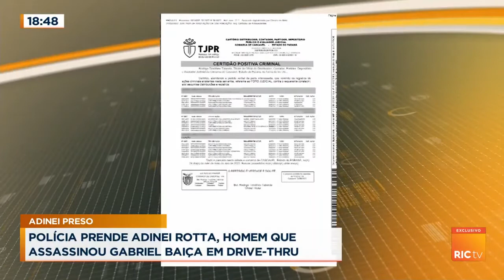Polícia prendeu Adinei Rotta, assassino de Gabriel Baiça em drive-thru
Adinei Anelio Rotta, de 44 anos, foi preso pelo crime de homicídio, por ser responsável pela morte de Gabriel Gomes Neto, de 26 anos, no drive-thru de uma famosa rede de Fast Food.